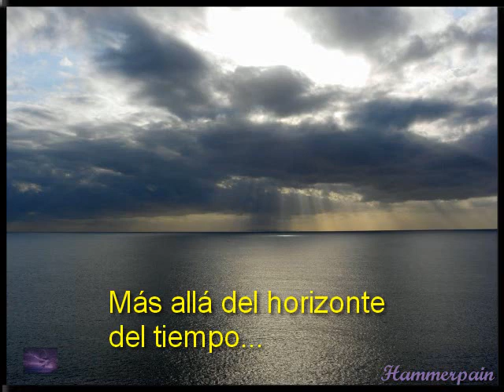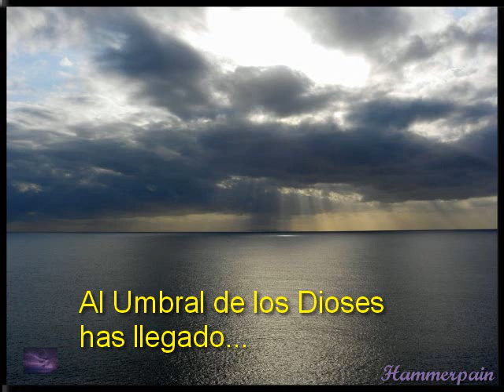EPIC FANTASY MUSIC - The Threshold of the Gods (El Umbral de los Dioses)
Bienvenido al Umbral de los Dioses...